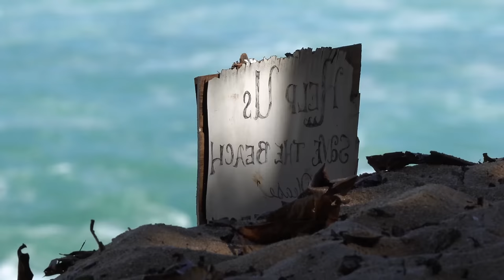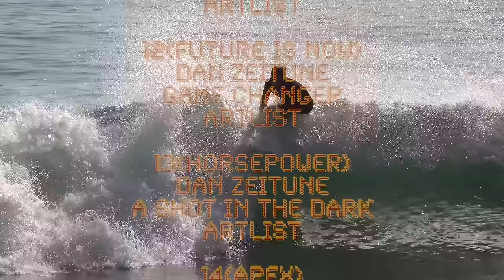Ethan Ewing - AMPING SURF MOVIE!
AMPING SURFING FULL MOVIE _ KELLY SLATER, TOM CURREN, ROB MACHADO, ETHAN EWING, JACK ROBINOSN, Gabriel Medina, John John Florence (USA), Stephanie Gilmore (Australia), Italo Ferreira (Brazil), Conner Coffin (USA), Griffin Colapinto (USA) and more